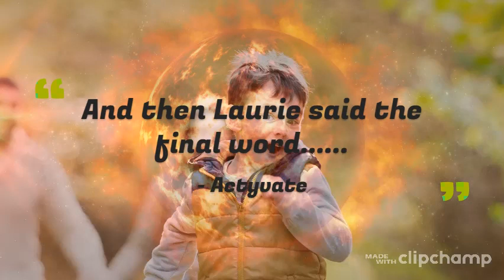[FREE] Laurie sorrow type beat -(Prod by Actyvate)